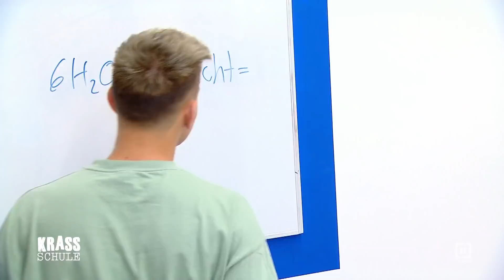tb 👈🏼 Die krassesten Pranks an Klaus Färber! 😁 | Krass Schule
Es kann nur einen geben: Herr Färber ist und bleibt ein Unikat! Klickt euch jetzt in seine Highlights!

Bei der RTLZWEI-Sendung „Krass Schule - Die jungen Lehrer“ geht es um Liebe, Intrigen und den knallharten Konkurrenzkampf an Deutschlands härtester Schule! Der Druck ist für Lehrer, Schüler und Referendare hoch - und manche drohen daran zu zerbrechen.